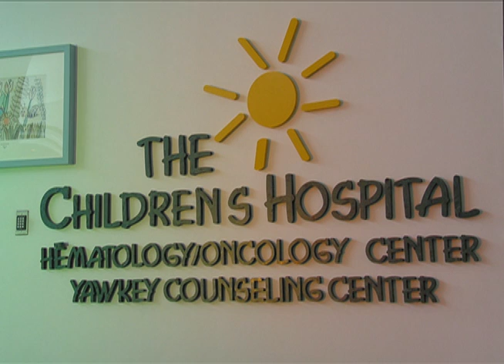Neurologic Conditions in Children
Dr. Jose Colon, a pediatric neurologist at Lee Health, discusses the neurological conditions in children.